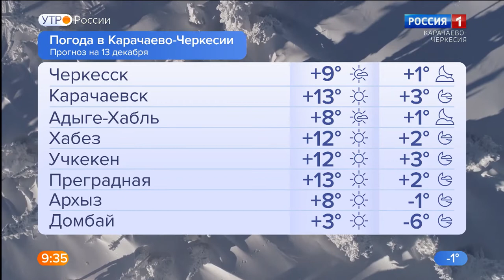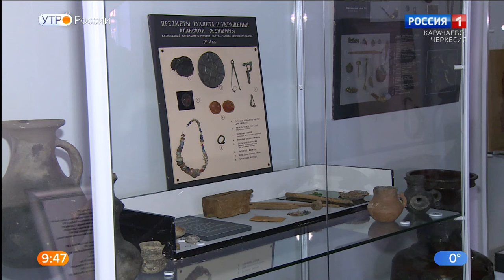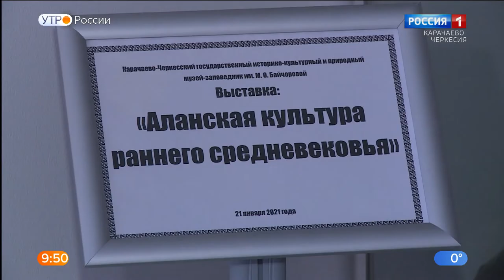Утро России. Карачаево-Черкесия 13.12.2021